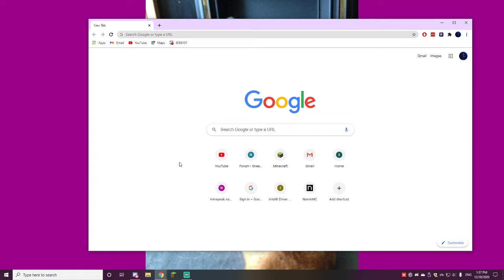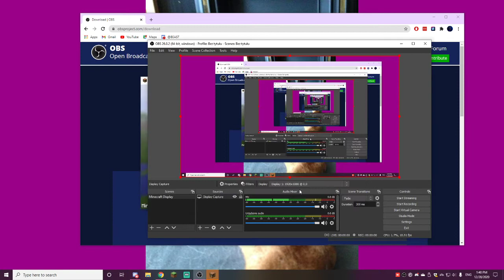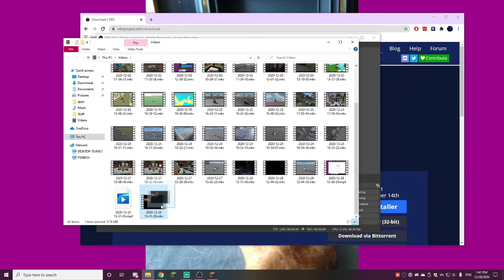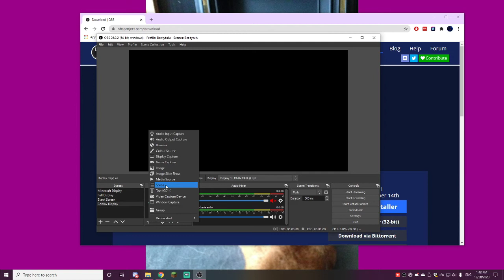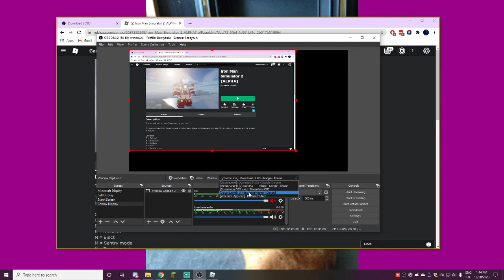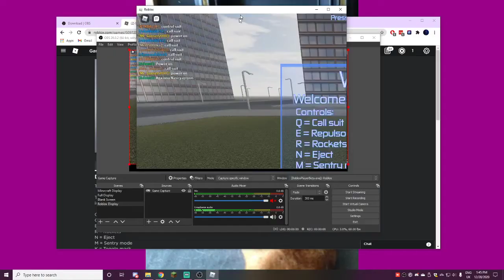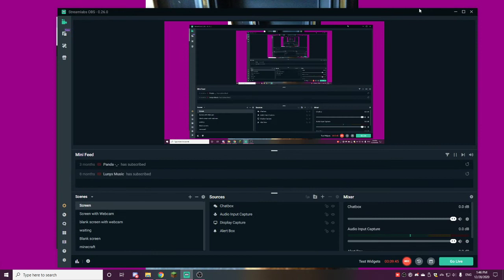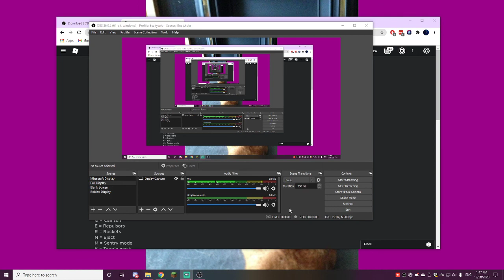How to setup OBS ( tutorial )